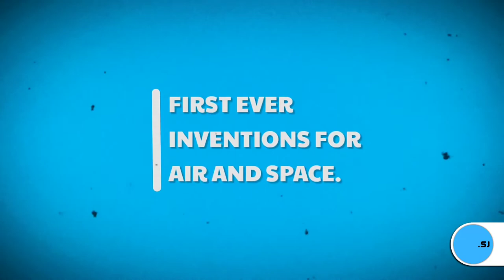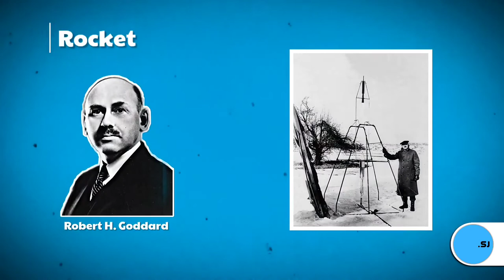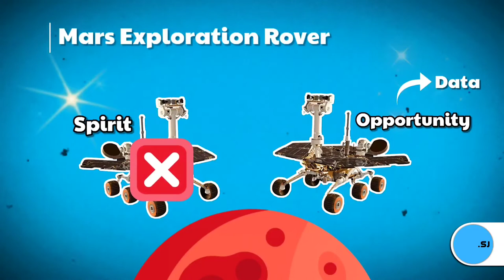FIRST INVENTIONS FOR AIR AND SPACE | .SJ ENCYCLOPEDIA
This Video is about the first person who Invented
1.Hot Air Balloon
2.Airplane
3.Helicopter
4.Rocket
5.Satellite
6.Manned Maneuvering Unit
7.Space Shuttle
8.Mars Exploration Rover
9.Lunar Roving Vehicle.